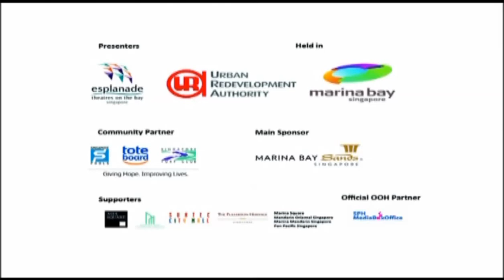The Marina Bay SINGAPORE Countdown 2012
Erhu by Sunny Wong